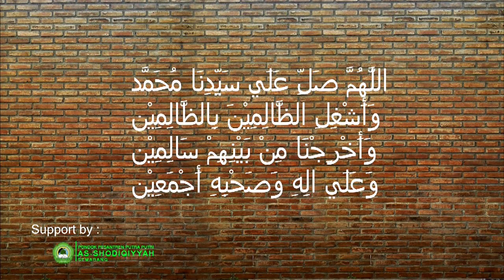JAUHKAN KAMI DARI KEDHOLIMAN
Semoga kita dan negara kita terhindar dari golongan orang-orang yang dholim dan sifat kedholiman, dan senantiasa di jauhkan oleh Allah dari fenomena tersebut dengan keadaan selamat, damai, dan tentram. Amiin.

اللَّهُمَّ صَلِّ عَلَي سَيِّدِنَا مُحَمَّدٍ
 وَأَشْغِلِ الظَّالِمِيْنَ بِالظَّالِمِيْنَ
 وَأَخْرِجْنَا مِنْ بَيْنِهِمْ سَالِمِيْنَ
 وَعَلَي الِهِ وَصَحْبِهِ أَجْمَعِيْنَ